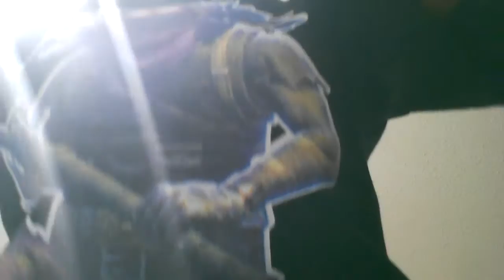Minecraft shows part 1